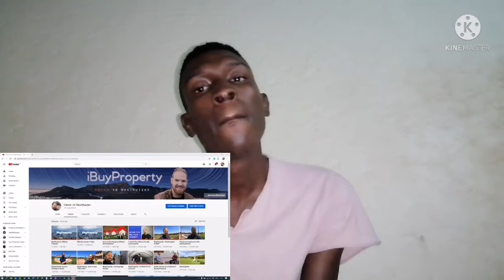Property Investment South Africa | THE 5% Rule (REACTION)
I completely DO NOT own any rights to any/ all audio heard in this. Copyright Disclaimer Under Section 107 of the Copyright Act 1976, allowance is made for and quote fair use and quote for purposes such as criticism, comment, news reporting, teaching, scholarship, and research.